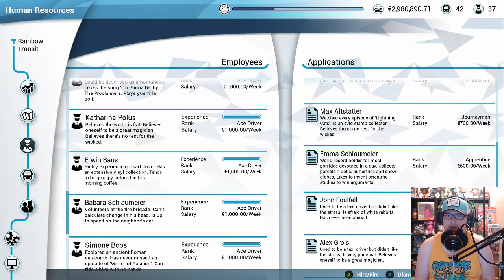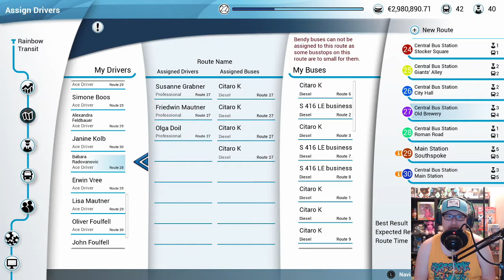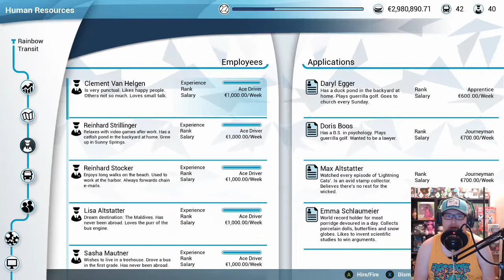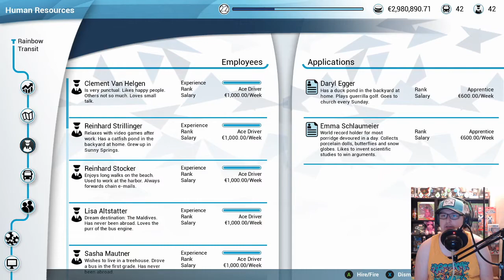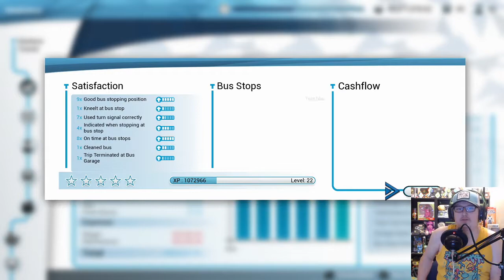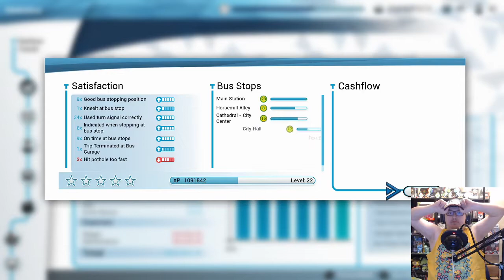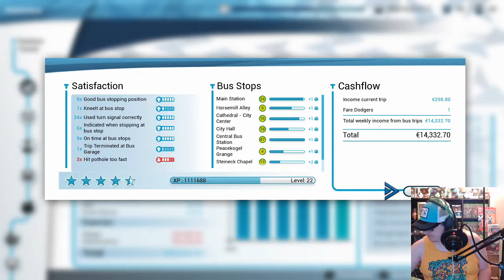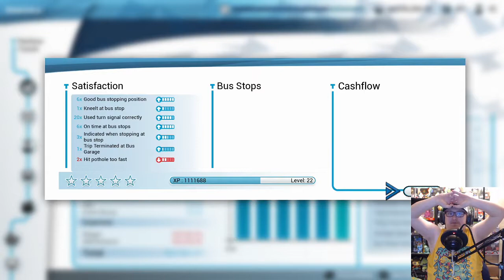Bus Simulator (Part 9) | Twitch Livestream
This pain of a mission is going to be beaten... At some point